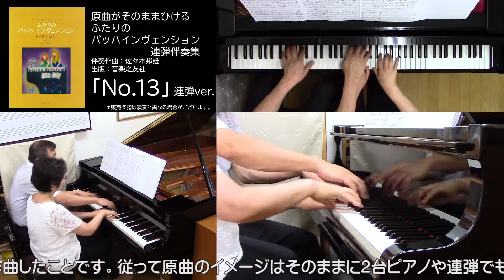【連弾】原曲がそのままひけるふたりのバッハインヴェンション「No.13」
2018年8月発売予定の
「原曲がそのままひける　ふたりのバッハインヴェンション　連弾伴奏集」

伴奏作曲：佐々木邦雄
出版：音楽之友社

より「No.13」の演奏を収録しました。

演奏は佐々木邦雄＆恵子先生です。

原曲には一切手を加えず、残りの鍵盤のみで伴奏を作曲しており、原曲のイメージはそのままに2台ピアノや連弾でも演奏ができます。

↓原曲がそのままひける　ふたりのブルクミュラー２５の練習曲　連弾伴奏集　参考音源↓

↓原曲がそのままひける　ふたりのチェルニー３０番連弾伴奏集　参考音源↓

＊リンクURLはAmazonアソシエイトのリンクを使用しています。